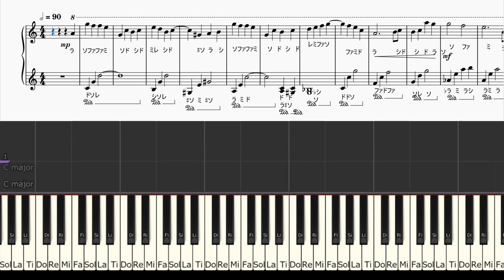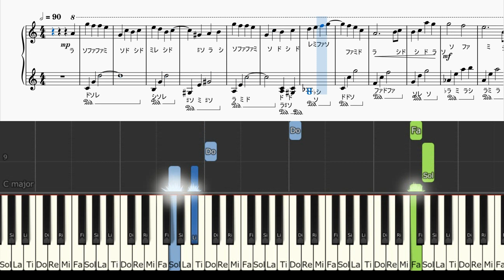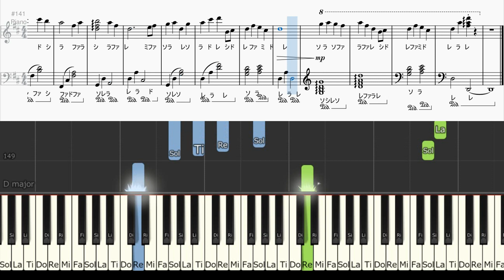「Far Away」ミステリと言う勿れ 久能整くんBGMフル ドレミつきサントラ 菅田将暉主演 フジテレビドラマ Do not say mystery OST Ken Arai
ドレミつきコードつき「Far Away」 ミステリと言う勿れ 久能整 くんBGMフル サントラ 菅田将暉 フジテレビドラマ Do not say mystery OST Ken Arai

公式サントラCDはこちら
原作漫画

この楽譜を欲しい方は、ダウンロードはこちらです。DL Sheet

NEW!!～超初心者用もあります。 初めてのピアノ♡💓(#^.^#)
[ゆっくり入門～超初級]ドレミつきフルバージョン「Far Away」 ミステリと言う勿れ 久能整くんBGMフル

（この楽譜のおすすめポイント！）
初心者の方でも心が折れないよう
左手の動く幅を極力小さくし
しっかりとコードをおさえることができるようになっています。
見やすいよう光る鍵盤の落ちてくる棒の長さを極力長く表示できるよう、楽譜に指示してあります。
左手の小指は、なるべく離さず、一小節の間は置いたままにすると、左手が安定し、弾き易いですよ！
楽譜が難しく感じないよう、1小節の間の音符の数を少なくしてあります。
・勉強や仕事で、忙しくて練習時間が取れない方
・初心者で弾けるかどうか不安な方
ドレミがふってありますので、譜読みの時間を短縮できます。
休日だけでも、ピアノに触れてみましょう～！

種類あります！整くんBGM「Far Away」楽譜のダウンロードはこちら♪
各みほん動画あり

公式サントラCDついに発売

NEW!!最後のまとめ動画～１話から１０話と漫画より～
[名言まとめ２４分]ミステリと言う勿れ 久能整くんセリフ/楽譜付サントラ集/KingGnu カメレオン

Loop 整君と一緒に勉強しませんか?
ミステリと言う勿れ [Study/Relax]lofi radio chill beats hip hop KingGnu ローファイ ラジオ チルホップビート カメレオンとサントラBGM[勉強用30分]

おすすめ！
[名言と音楽集15分]ミステリと言う勿れ 久能整くんBGM他/King Gnuカメレオン/楽譜付サントラ集 作業用/勉強用
①「Not Welcome」 CM/次回予告等のピアノ曲（名言/楽譜つき）
②「RONDO」CM/次回予告等のメインテーマ曲（名言/楽譜つき）
③「カメレオン」King GnuオーケストラVer.（泣いちゃう名言つき）
④「Back Light (Piano Solo Version)」犬堂さんは悪くないBGM（名言つき）
⑤漂流郵便局BGM（鍵盤動画）
⑥「Far Away」整くんのカウンセリングタイムBGMオーケストラVer.（名言つき）
⑦不気味なミステリーピアノ（鍵盤動画）
⑧「Before You Go」頑張る風呂光BGM（名言つき）
⑨[中級]整くんのカウンセリングタイムBGM「Far Away」（楽譜つき）
⑩ [初級]整くんのカウンセリングタイムBGM「Far Away」（楽譜つき）
       ♪楽譜のDLはこちら♪

～♪セット楽譜♪～
ミステリと言う勿れで、毎回よく流れる曲４曲セットです。８ページあります。
☆久能君のセリフシーンでよくかかる曲（初級・中級の２パターン入っています）と
☆CM・次回予告等で流れる２曲です。
1, 中級 久能君BGM「Far Away」ドラマサイズ
2, CM・次回予告等で流れるメインテーマ曲「RONDO」
3, CM・次回予告等で流れるピアノ曲「Not Welcome」
4, 初級 久能君BGM「Far Away」ドラマサイズ

※音源使用絶対禁止×このチャンネルの音源は貸出できません×

=今期ドラマ=
[弾いてみた]ミステリと言う勿れ 久能整くんBGM 菅田将暉 サントラBGM Do not say mystery

♪整くんのカウンセリングタイムBGMで眠りにつきましょう！！

[楽譜中級]ドレミつき ミステリと言う勿れ 久能整BGM 弾いてみよう サントラ  Do not say mystery Piano Advanced Ken Arai

＝初級用＝Beginnerはこちら
♬テンポゆっくりBPM９０→６０
♬ドレミをふって（初めてふりましたが、超大変でした(;´Д`A ```）
♬和音を削って
少し簡単にしてみました。

[楽譜初級]ドレミつき ミステリと言う勿れ 久能整BGM 弾いてみよう Do not say mystery Piano Solo Tutorial Beginner Ken Arai

[フルVer.みほん楽譜]マイファミリー サントラメインテーマと着信音弾いてみよう!
①メインテーマ楽譜はこちらからダウンロードできます。
②着信音とメインテーマセットの楽譜です。